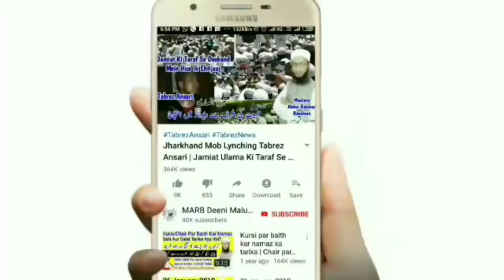Shab e Qadr Ki Namaz Kaise Padhe? Niyat Or Tarika 2022 | Lailatul Qadr Mein Namaz Ka Tarika | MARB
Shab e qadr 2020 mein namaz padhne ka tarika kya hai or shab e qadr ki raat namaz kaise padhe new bayan 2020 shab e qadr yani lailatul qadr ki namaz 2020 or shab e qadr ki namaz ki niyat ka tarika kya kaise kare? Shab e qadr me namaz, lailatul qadr ki namaz ka tarika 2020 by Mufti Abdur Rahman Banahara MARB Deeni Malumaat YouTube Channel

2⃣ WhatsApp Par Ham Se Judne Ke Liye Aap Apne WhatsApp Number Se Hamare WhatsApp Number Ko Apna Naam Aur Mukammal Adress Ke Saath Add Likh Kar SMS Send Karen,

3⃣ Koi Sawal Yani Masla Masaail Puchna Ho To Aap Comment Ke Zarya Puch Sakte Hain Ya Mufti Sahab Ke Number Par Call Kar Ke Puch Sakte Hain,

4⃣ Channel Ke Bare Mein Kuch Batana Ho Ya Aap Apni Video Dalna Chahte Hain To Rabta Kar Sakte Hain,
🌎MARB🌎
Channel By :- Mufti Abdur Rahman Banahara
Full Adress:-